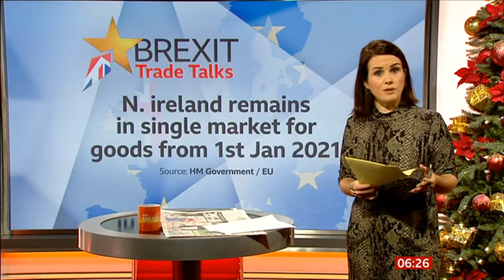2020 12 07 BREXIT TALKS